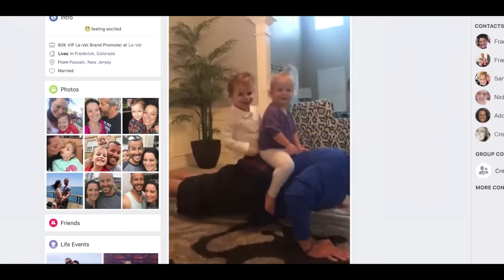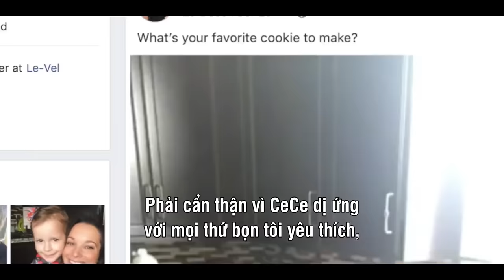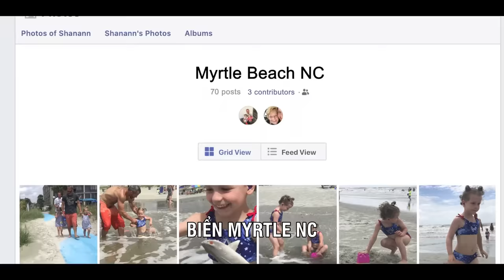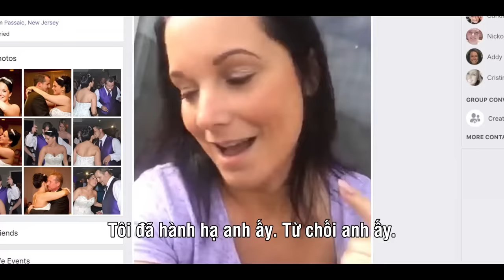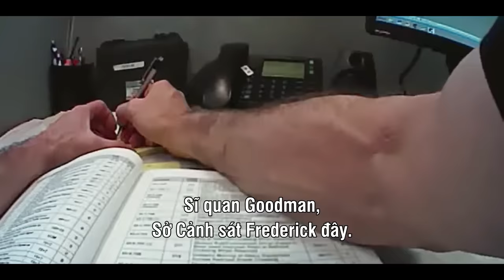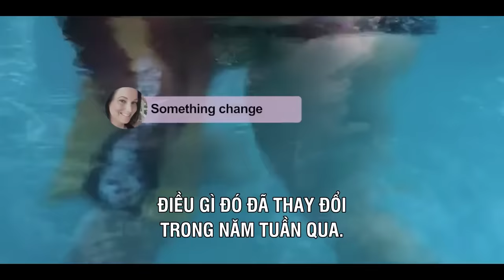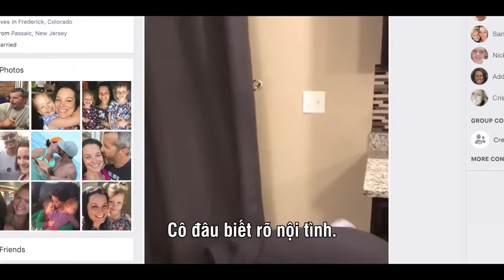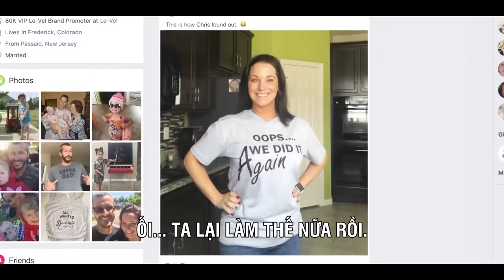Lê Văn Luyện nước Mỹ ra tay với 4 người thân | Recap: The Family Next Door